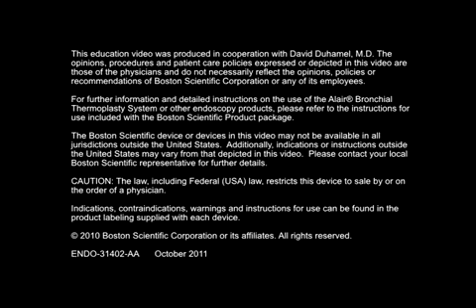Dr. David Duhamel discusses why he is excited about Bronchial Thermoplasty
Dr. David Duhamel, MD, Pulmonary and Medical Associates of Northern Virginia, Ltd. at the Virginia Hospital Center, discusses why he is excited about bronchial thermoplasty (BT) and how the procedure can impact the lives of severe asthma patients. For more information on the Directions for Use of this product please go